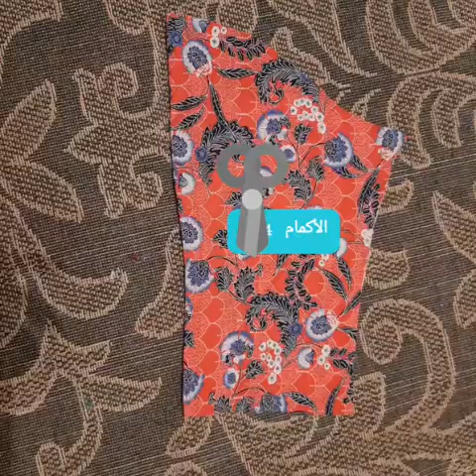فستان 👗 تلبسيه في البيت و خارج البيت بالاستيك في الحزام او المطاط Robe avec une ceinture élastique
اللهم ارفع عنا البلاء و الوباء  و ردنا إليك ردا جميلا يا رب.

فصالة فستان
خياطة فستان
فصالة و خياطة
بطريقة سهلة و بسيطة